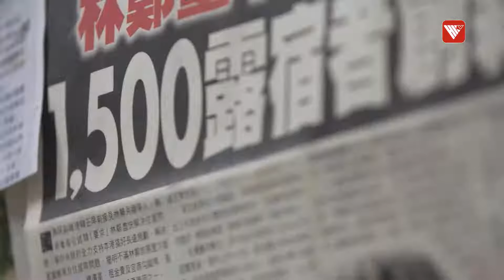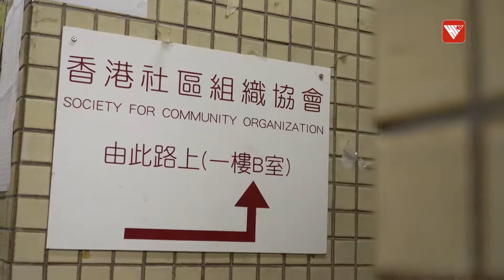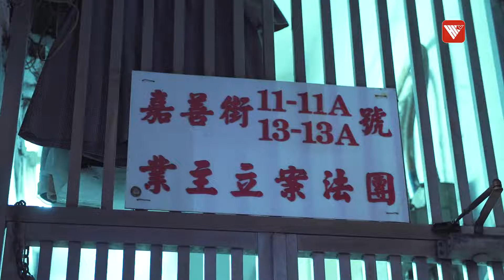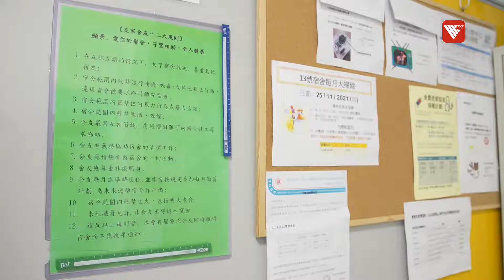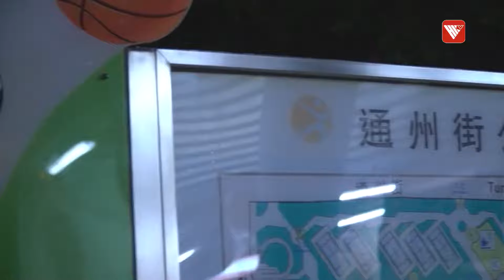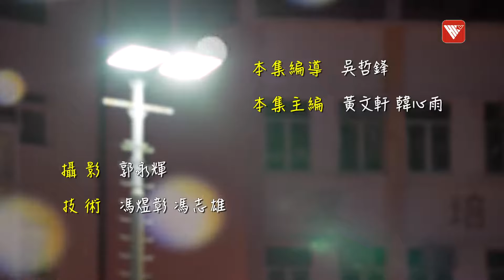“露宿街頭不是罪” 社工吳衛東為香港無家可歸者奔走發聲 我的香港故事 | 香港V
54歲的香港社工吳衛東，從事社工工作已有三十餘年。多年來，他盡心服務於無家者，為他們奔走發聲。本期節目帶大家了解他這些年的艱辛背後有哪些不為人知的心路歷程。